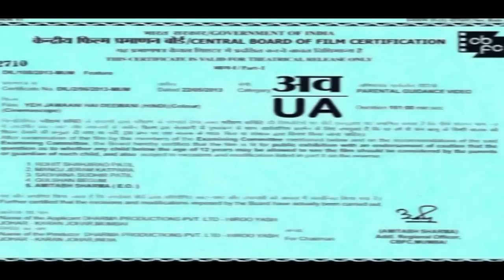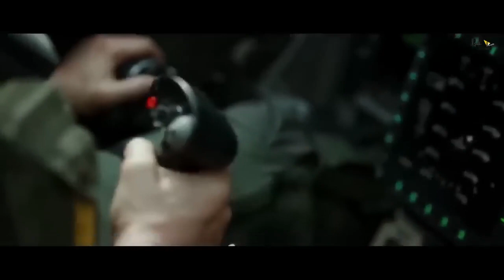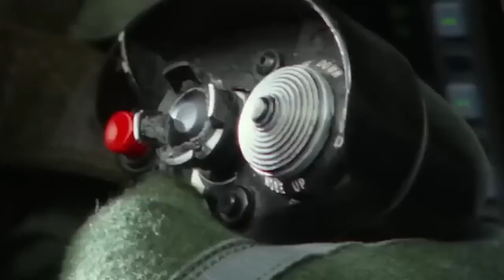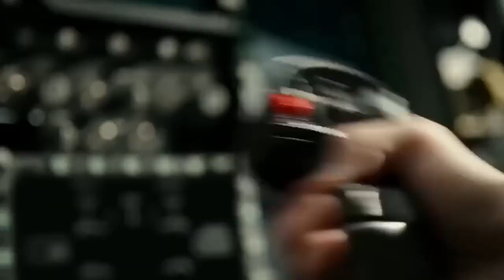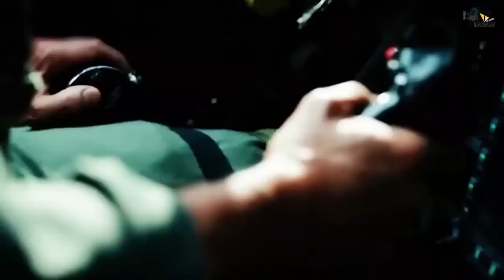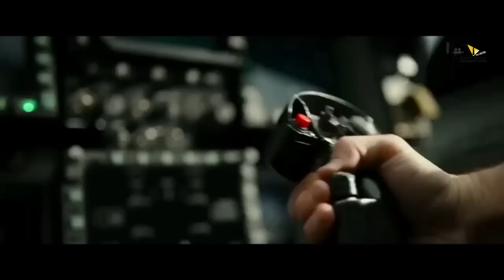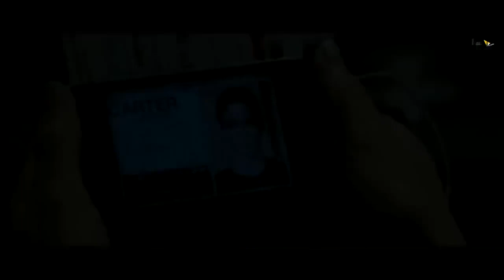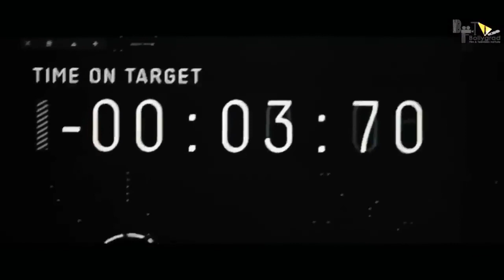Top Gun Maverick FULL MOVIE FACTS Tom Cruise Miles Teller Joseph Kosinski Visuals in LOOP